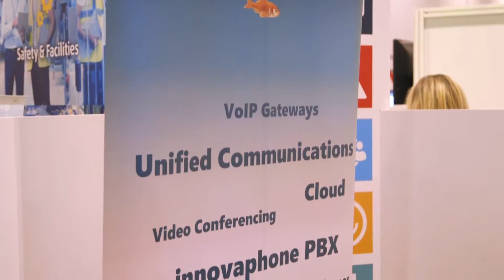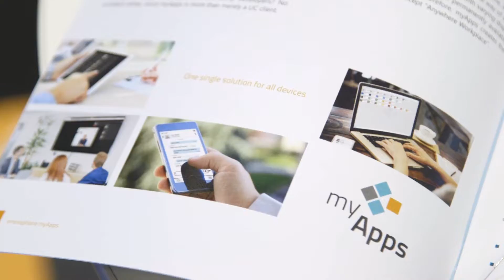UC EXPO 2019 in London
innovaphone at UC EXPO 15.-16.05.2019 in London.
It was great to introduce our new app platform myApps at the UC EXPO in London. Thanks for so much positive feedback.